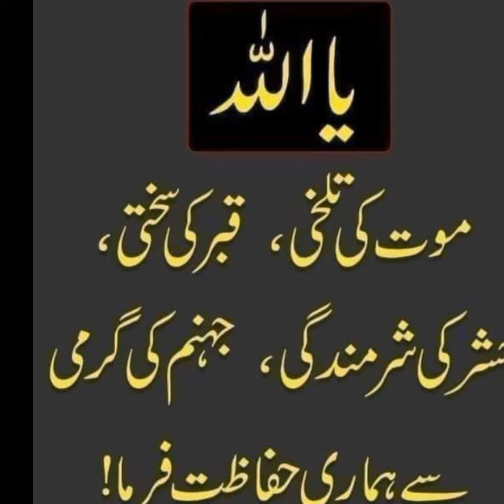مرنےکے وقت 5 فرشتے بندے کے پاس آ کر کیا کہتے ھیں؟ maut موت islam# qabar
@islamicpyareaqwal4975 @Islamicvideo00120 @shahwahaj @MyChannel-o3i qabar farishta islam grave allahﷻ youtube maut maut_ka_manzar bian tabligh farishte islamicbayan mayi ri
Madine ka Musafir | men Banda e Aasi hon | ab bas aik hi dhun he |
how increase views | How increase watchtime |